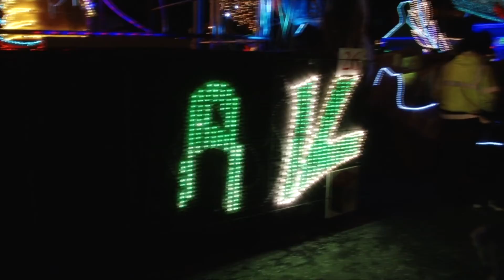Showing off the floats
Filming the floats after the carnival run.